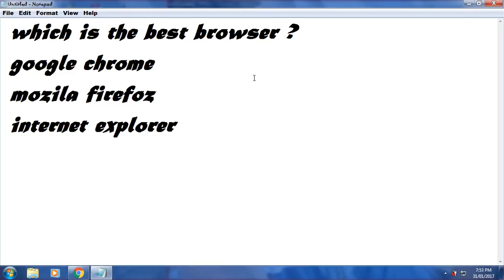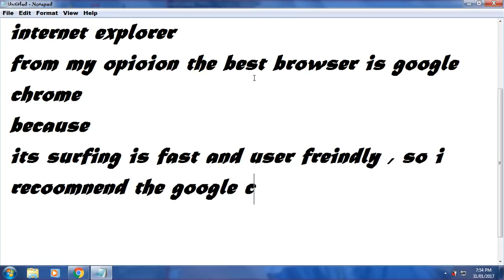Chrome , firefox or Internet explorer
what is the best browser for windows pc is it google chrome , mozilla firefox or explorer